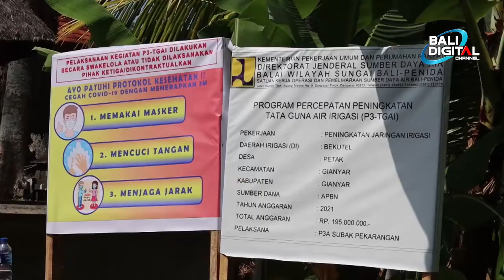210 Lokasi di BALI: Program Percepatan Peningkatan Tata Guna Air Irigasi (P3TGAI) BWS Bali Penida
Program Percepatan Peningkatan Tata Guna Air Irigasi (P3TGAI) BWS Bali-Penida.

Sosialisasi kegiatan pelaksanaan Program Percepatan Peningkatan Tata Guna Air Irigasi (P3TGAI) BWS BALI PENIDA 2021 pada Subak Pekarangan, DI Bekutel, Desa Petak, Kabupaten Gianyar, Bali.

Penerima bantuan Program Program Percepatan Peningkatan Tata Guna Air Irigasi (P3TGAI) BWS BALI PENIDA Tahun Anggaran 2021 berjumlah sebanyak 210 lokasi yang tersebar di 129 Daerah Irigasi, 9 Kabupaten/Kota, 42 Kecamatan dan 149 Desa/Kelurahan di seluruh Provinsi Bali.